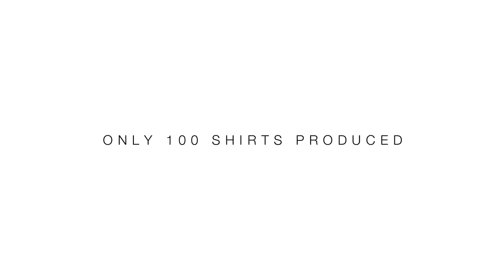Layzie Bone Mr. Murda Mo | Kizer Arts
New Layzie Bone Single "Mr. Murda Mo" produced by Aaron Kizer. Purchase Limited edition "Mr. Murda Mo" shirt and single
Aaron Kizer / Byron Doty shirt collaboration.